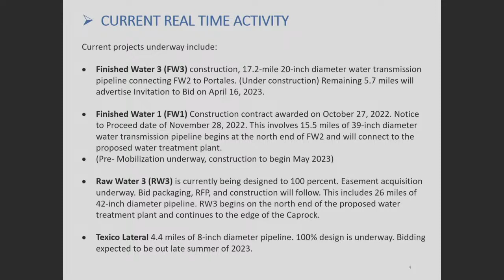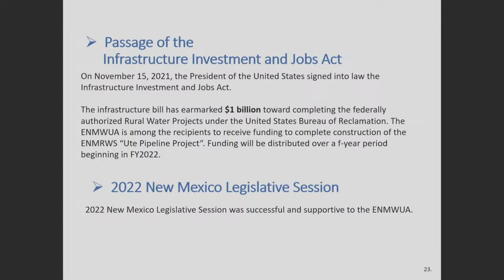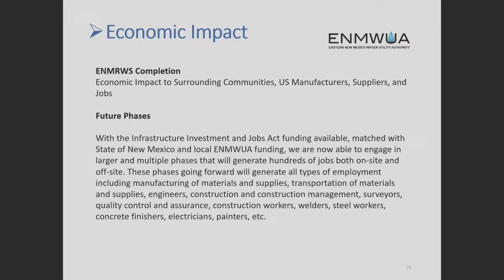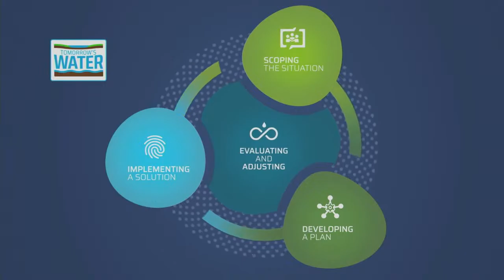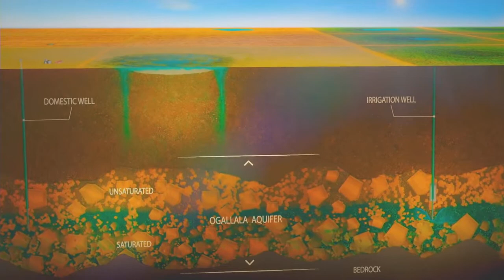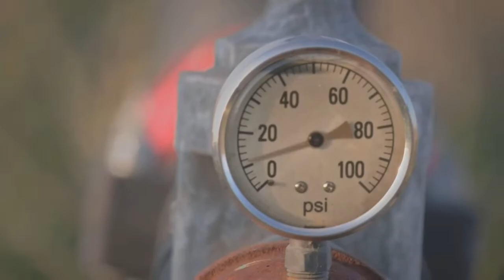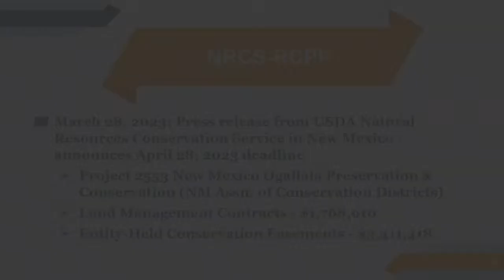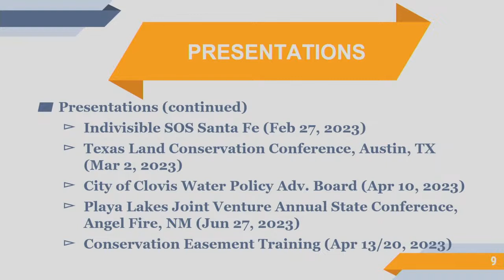Water Policy Advisory Committee 4/10/2023